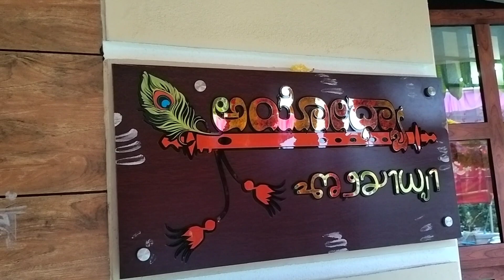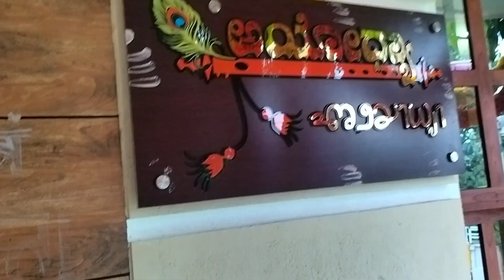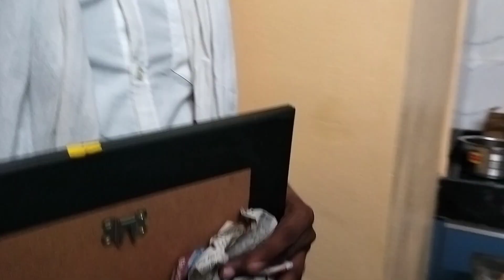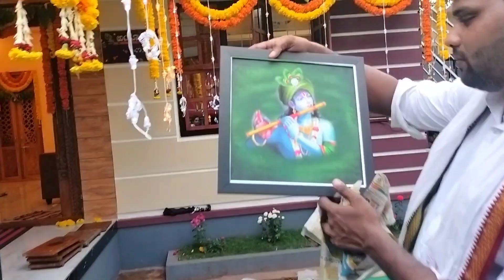ಅಯೋಧ್ಯಾ ನಿಲಯದ ಗೃಹಪ್ರವೇಶ | ಸ್ವರ್ಣಧಮನಿ ಯವರ ಹೊಸ ಮನೆ ಹೇಗಿದೆ ನೋಡಿ